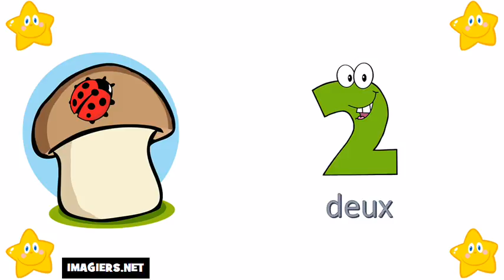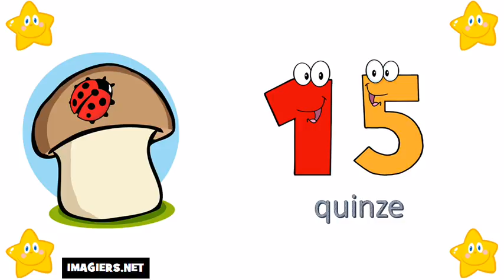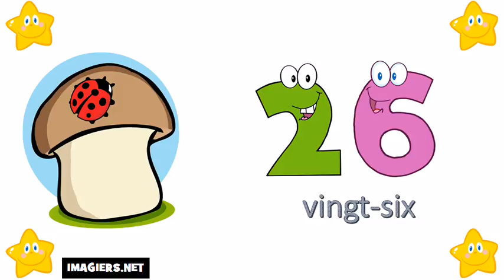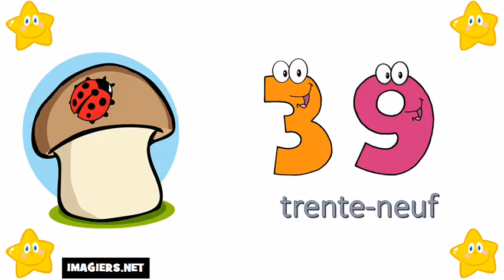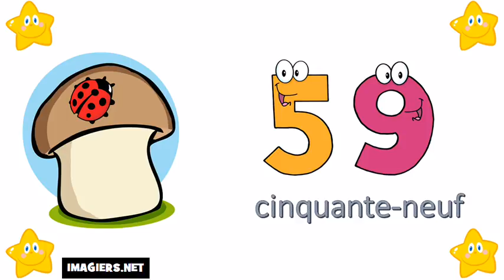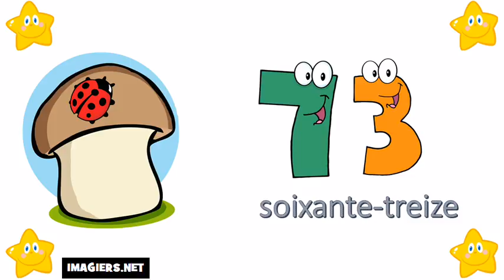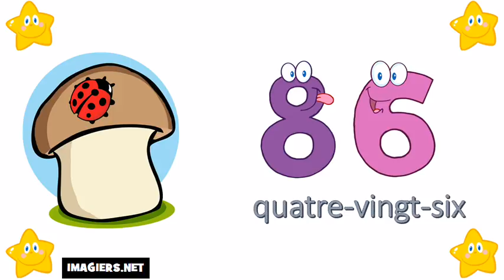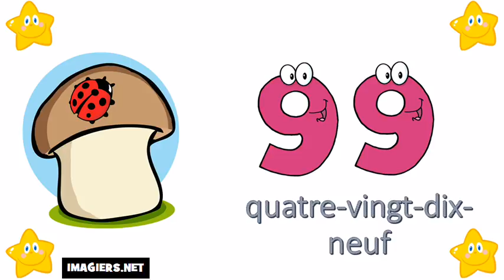ঘরে বসে ফরাসি শিখুন # 0 থেকে 100 নম্বর